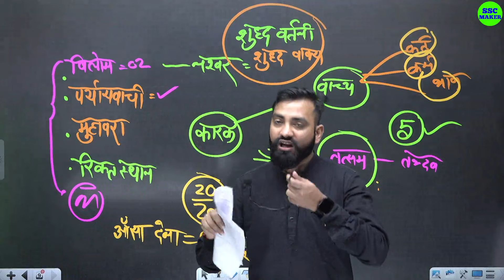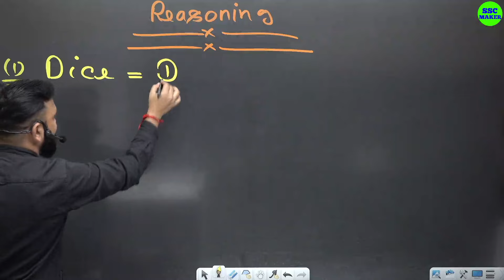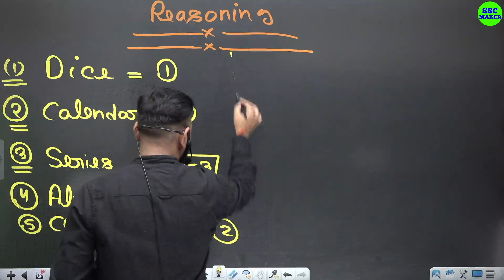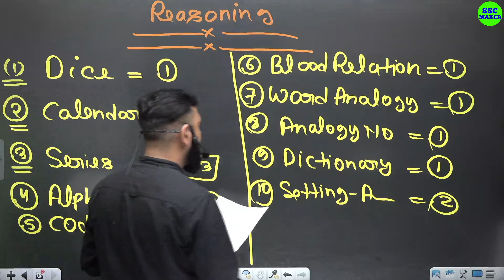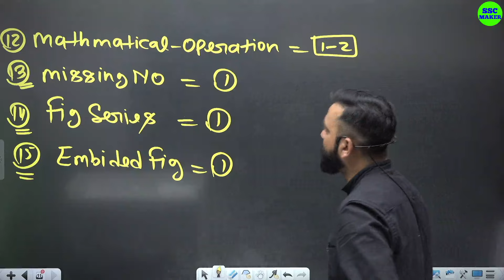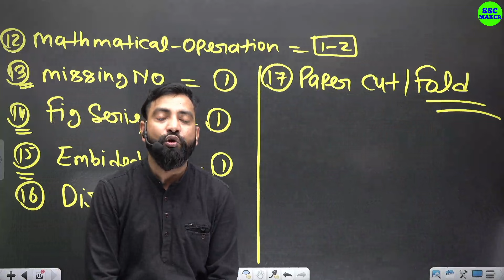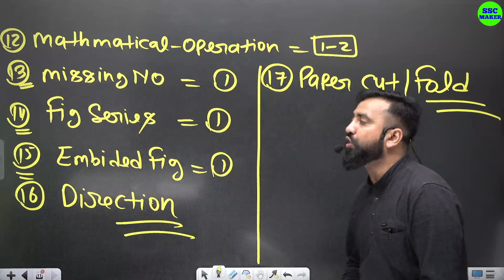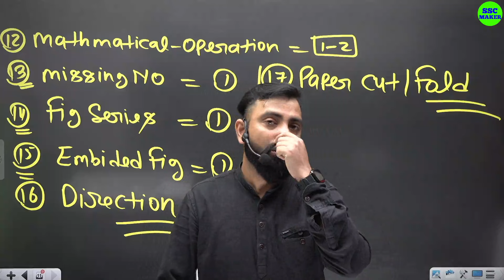SSC GD 20 February 2024 Reasoning 1st Shift Paper Analysis | SSC GD Exam Analysis 2024 | SSC MAKER